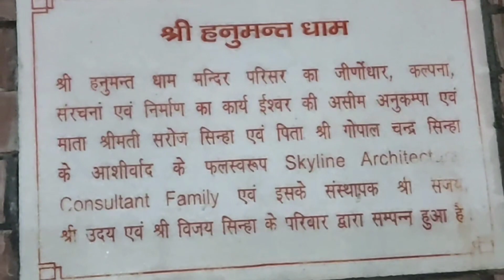Hanumant Dham Lucknow लखनऊ का सुंदर धाम || Tourist Place In Lucknow हनुमान जी की सावा लाख मूर्तियाँ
Hanumant Dham Lucknow लखनऊ का सुंदर धाम || Tourist Place In Lucknow | हनुमान जी की एक लाख मूर्तियाँ